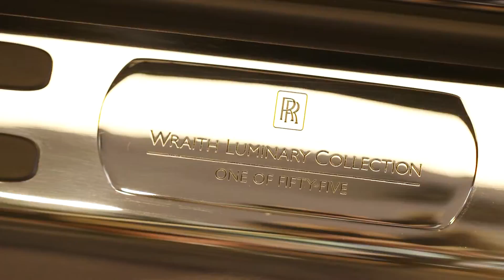Rolls Royce Luminary Collection presentation in Dubai City Walk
Rolls Royce Luminary overview and presentation in Dubai, at City Walk boutique.